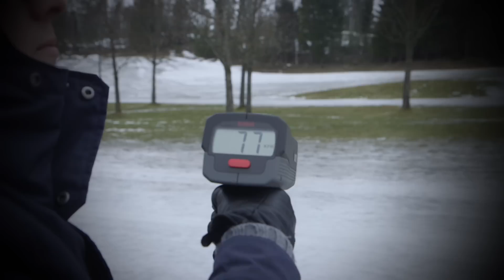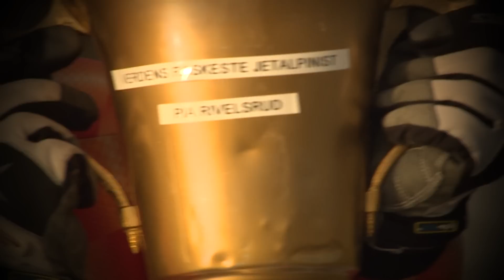Pia Rivelsrud tester Jet Thruster (NRK FBI)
Pia Rivelsrud (NRK Forbrukerinspektørene) tester Jet Thruster og setter verdensrekord i hastighet alpint på flatmark med denne elektriske jetmotorprototypen.